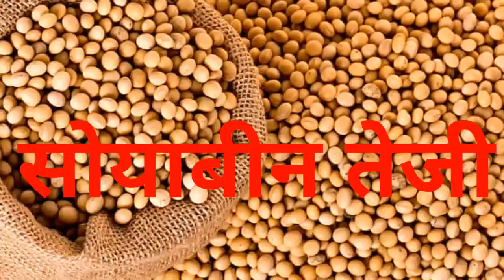सोया प्लांट भाव 15 सितम्बर 2023 | सोया प्लांट भाव लाइव|soya plant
soybean bhav
soybean plant bhav today
soya plant
soybean bazar bhav
soyabean bhav

2023_Soybean_ka_bhav #15 September 2023